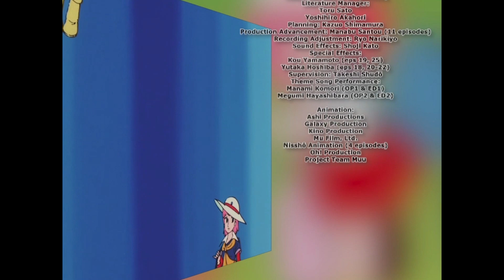Gigì, la principessa dei sogni (Episodio 51)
La serie della magica Gigì, con la sigla originale italiana cantata da Santo Verduci